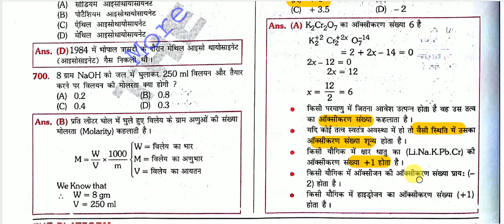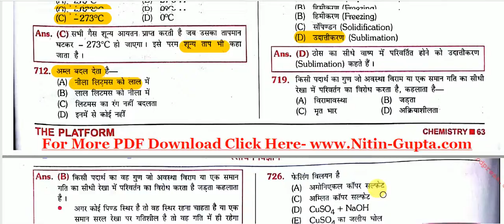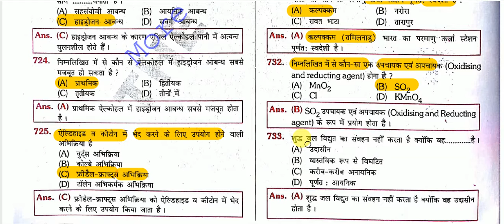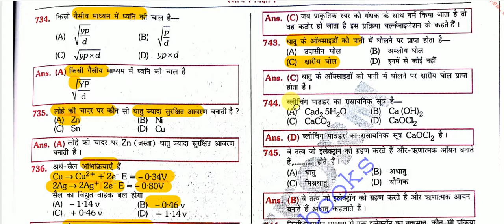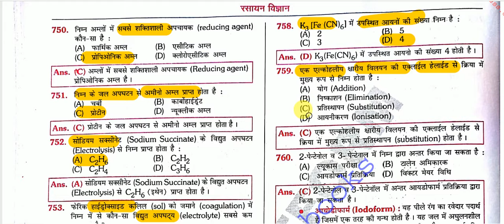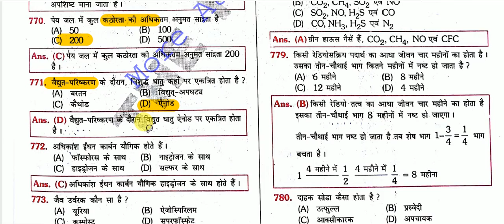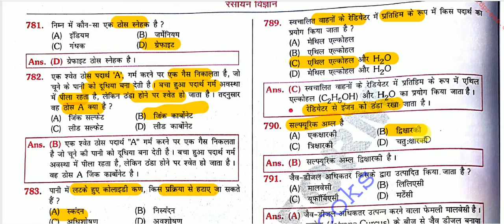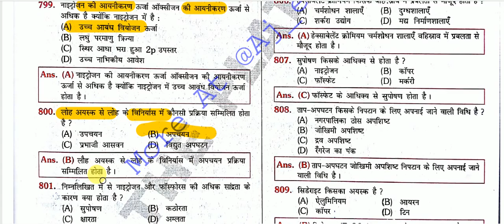Science Quiz - Chemistry Gk ( रसायन विज्ञानं) FOR IAS , MPPSC , UPPCS , CDS , NDA ,SSC,RAILWAY